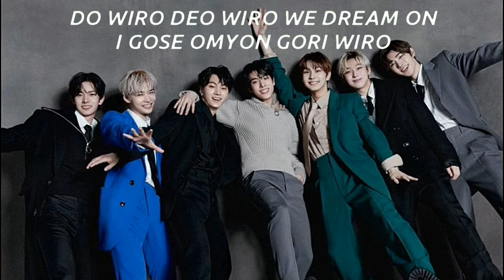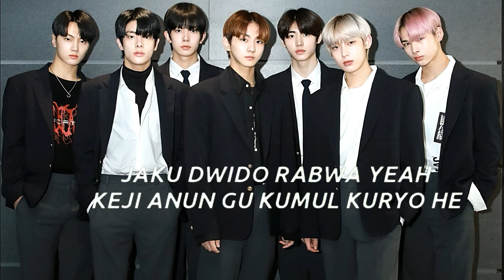Upper Side Dreamin' by ENHYPEN (엔하이픈) - 'Lyric Video